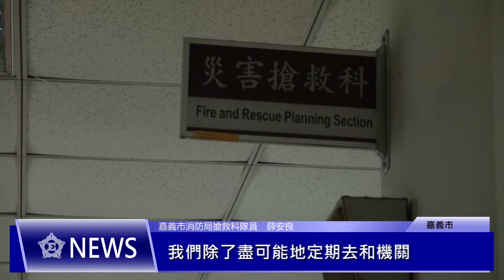嘉義房屋老化 居住安全成疑慮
嘉義市有許多自日據時期便存在的老房子，隨著時代的變遷，他們隱身在狹窄的巷弄之中，許多房屋早已不符合現行的建築法規，卻因未落實建物健檢與抽查，造成民眾居住安全的威脅。105年政府擴大推行房屋健檢政策，呼籲民眾重視自身安全。